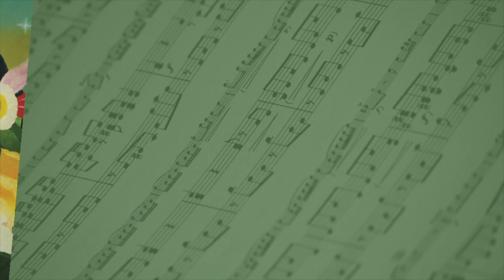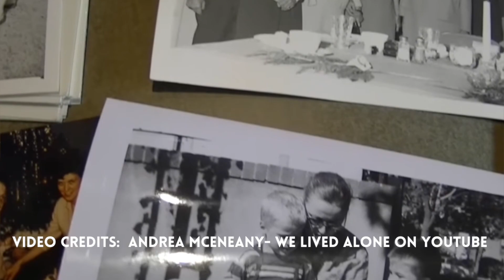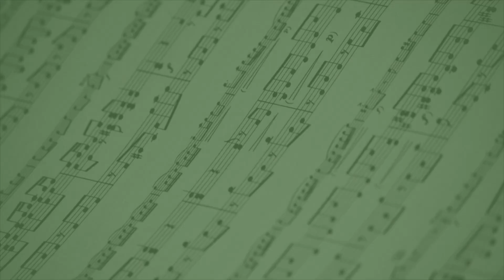The Mysterious Music and Unsolved Disappearance of Connie Converse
If anyone that's watching is struggling with depression and needs someone to talk to, please don't hesitate to reach out to the hotline below.

I was really excited to upload this video as I have been a huge Connie Converse fan since the second I came across her music, and only felt more connected to her after learning about her mysterious disappearance. Genuinely, I don't have any clue what happened to her in reality. Linked below are some videos with different details and theories for you to check out if you are interested. Let me know if there are any other musical mysteries you wanna hear me discuss on the channel, I love researching into the obscure musical corners lol. Phil Spector is someone I wanna cover eventually but its just so horrific I'm honestly not sure if I should be the one to speak on it or if I should just give it some time BUUUUUT we shall see, he was just such a pivotal part of music for such a long time. Definitely look that up if you're interested.

@howdyimvictoria on all platforms